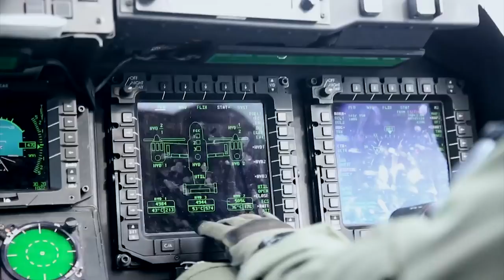Innovation of the Corps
Our inventory is more lethal, more maneuverable and more survivable than ever before, but they are also heavier and more logistically intensive.

"To solve our logistical challenges in the 21st century we need your ideas and feedback" — Brig. Gen. Terry Williams, Assistant Deputy Commandant for Installations and Logistics.

(U.S. Marine Corps Video by Cpl. August Light)